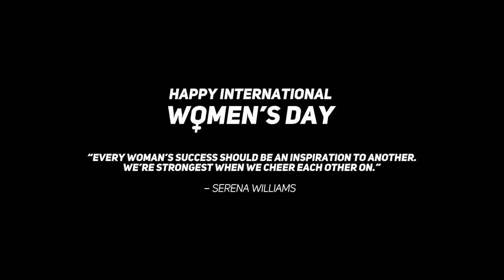Conversations with Kishani Alanki | EP 09: Sudarshani Fernandopulle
As International Womens day is approaching, this episode is a tribute to women from all walks of life. Parliamentarian Doctor Sudarshani Fernandopulle, one of the few women in parliament, talks about her role as a mother, doctor and politician and the challenges she has faced in life. I hope this video inspires those who watch it!